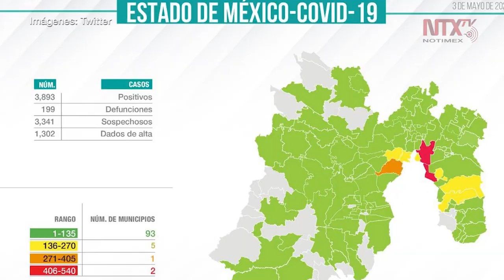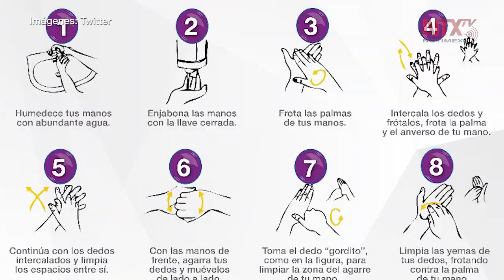Van 208 muertos y 4 mil 202 casos positivos en Edoméx por Coronavirus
Con cuatro mil 202 casos positivos a COVID-19, la Secretaría de Salud del Estado de México exhortó a la población a quedarse en casa, como medida más efectiva para prevenir el contagio.